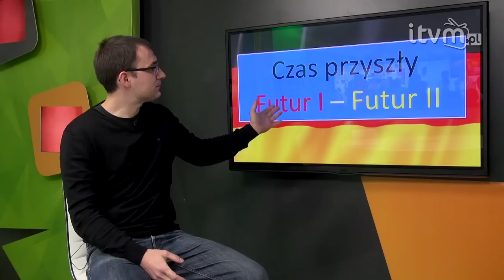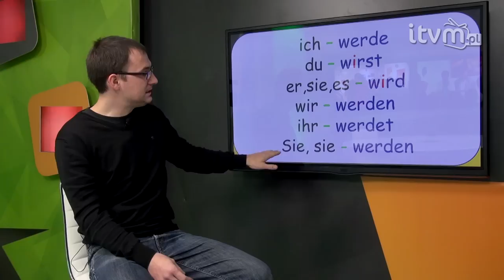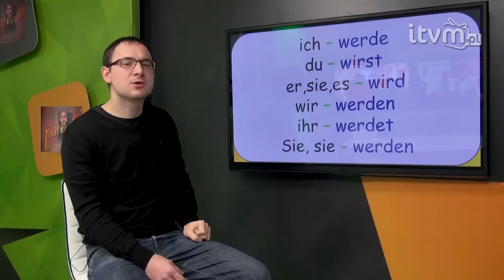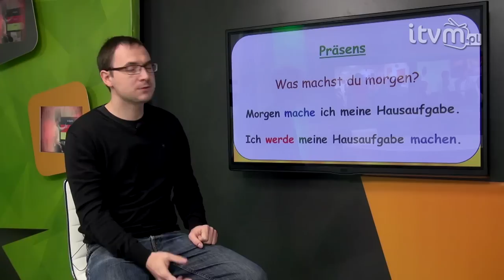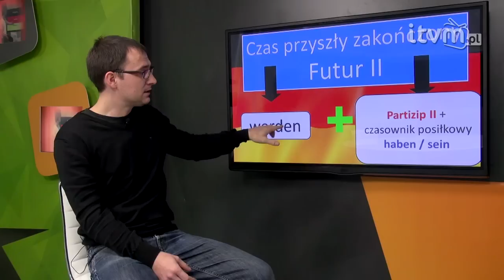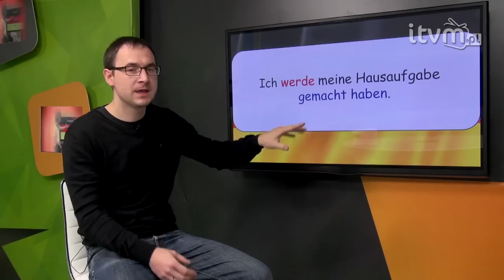Niemiecki w parę minut 24 - Czas przyszły Futur I i Futur II - gerlic.pl